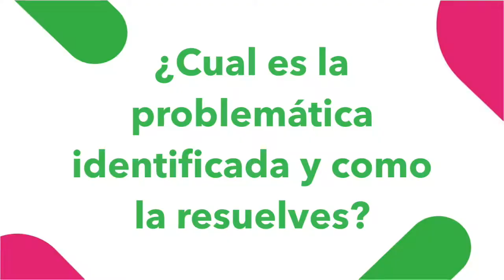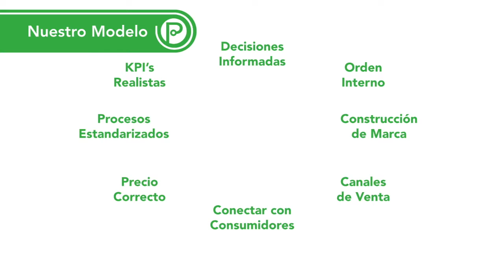Convocatoria 3.3 INADEM 2017 Pecoraio SC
Somos Pecoraio SC, una agencia de consultoría con gran enfoque en Marketing y Ventas. Nuestro motor es la rotación de inventarios y la generación de demanda para todos nuestros clientes.

Guión: Pecoraio SC
Video: Paulina G Vallejo
Edición: Pecoraio SC